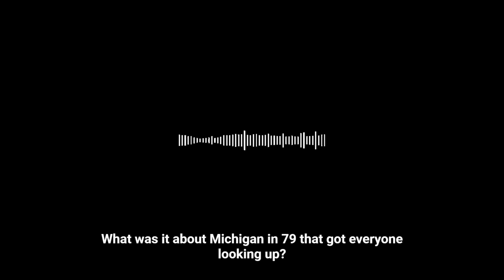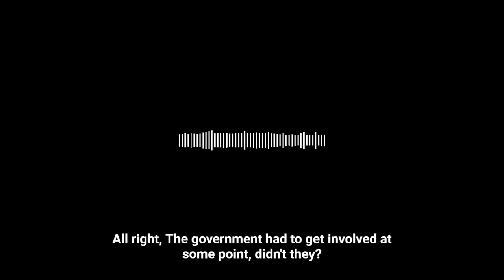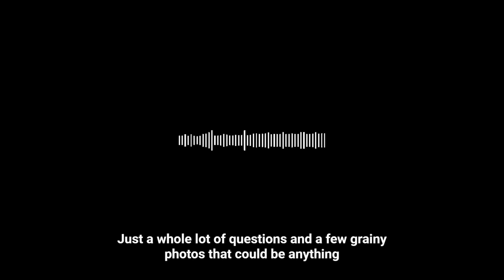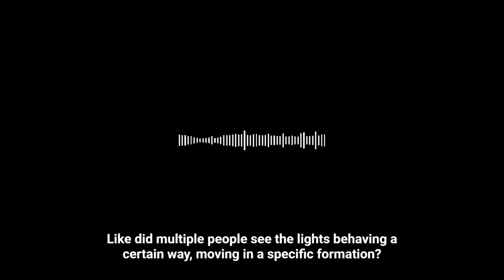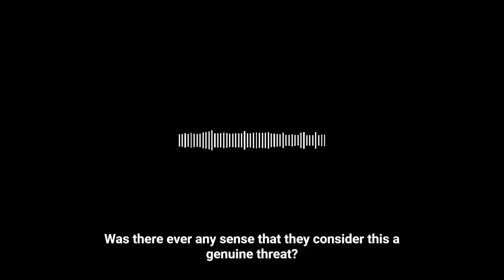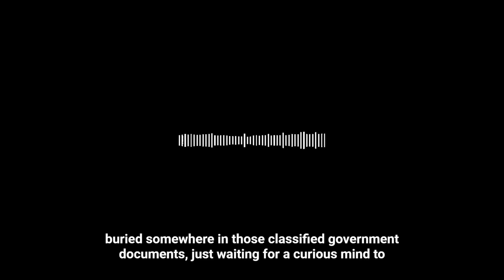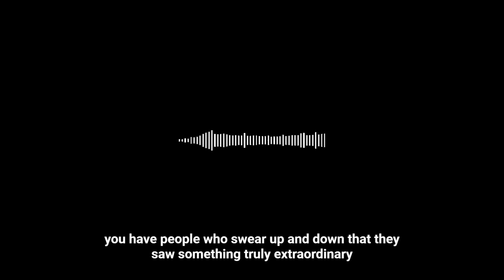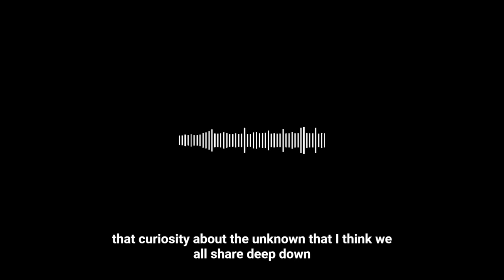UAP UFO Search The 1979 Michigan UFO Wave Pod Cast